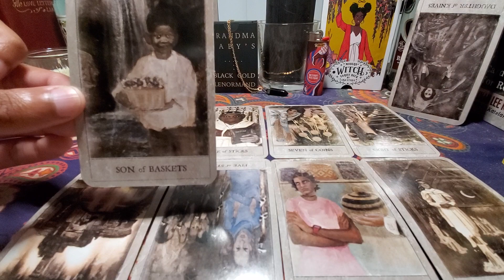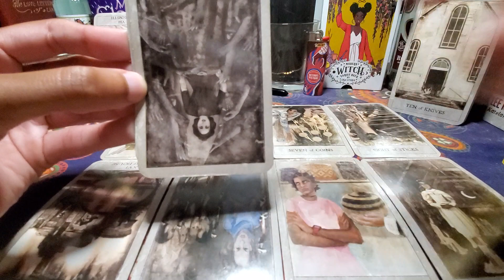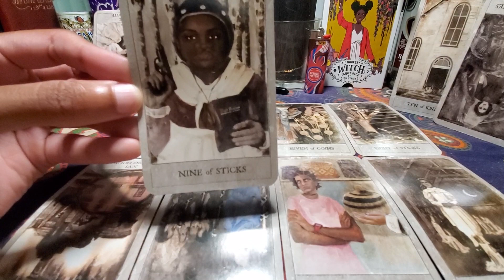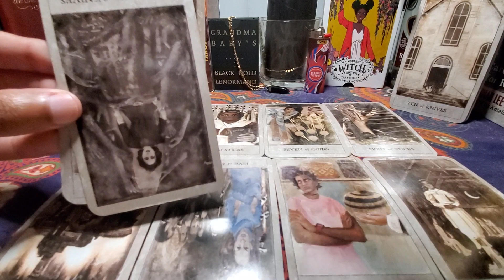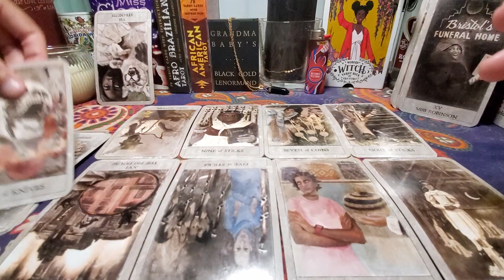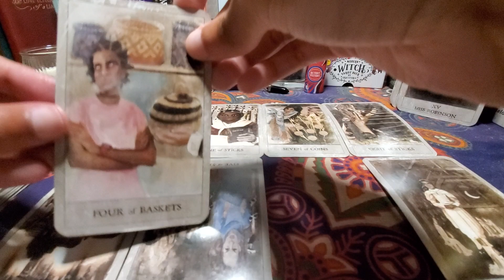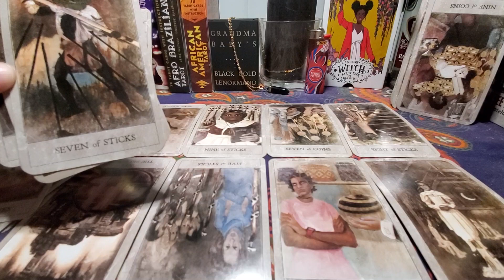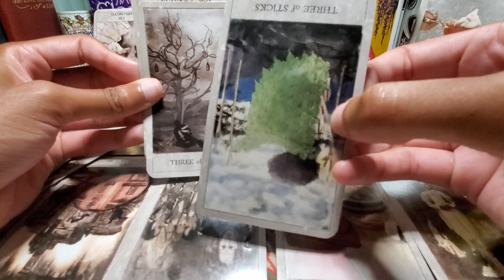♋Cancer 👏🏾💥Keep That Same Energy | September 2021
♋ Weekly tarot messages for Cancer sun, moon, rising, Venus and cross-watchers. Cancer horoscope and Cancer daily tarot messages for September 2021. Cancer love tarot messages for single and/or attached CANCER folks & their partners.
September Cancer Tarot 2021.